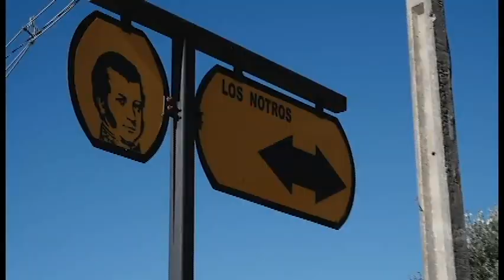Protesta Sector Galpon Municipal